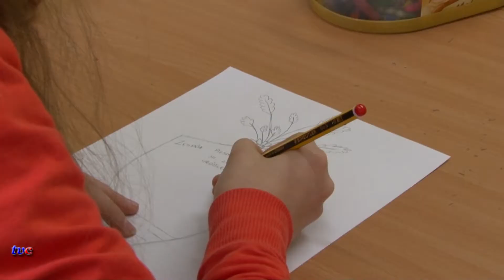Zd-Wola KOLOROWE, ROZTAŃCZONE "PIĘTERKO" 03.02.2012